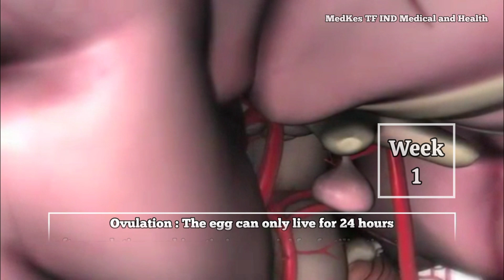Fetal Development at Week 1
▶️ Ovulation : The egg can only live for 24 hours after ovulation, making timing crucial for fertilization to occur.

▶️ Ovaries : Although there are many eggs in a woman's ovaries, usually only one is released during ovulation.

▶️ Ovarian Wall : During ovulation, the egg ruptures through the ovarian wall and begins its journey through the fallopian tube to meet sperm.